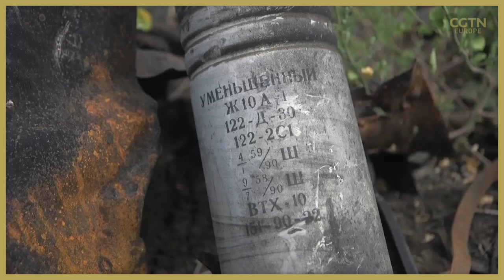What happens to unexploded bombs in Ukraine?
Bombs and missiles fall, but they don’t always explode.

It’s the job of the brave Sappers to make them safe before they can hurt civilians.

This is how they do it.